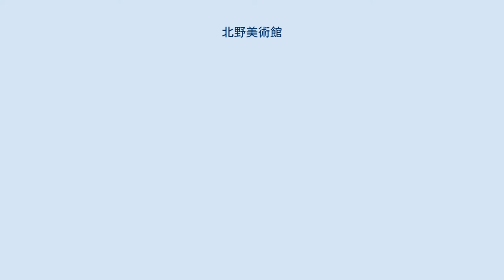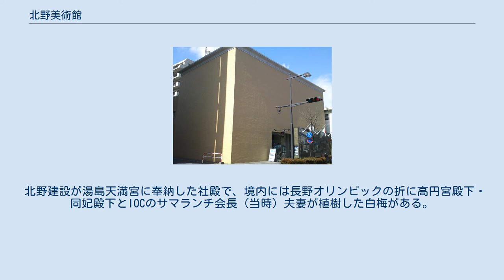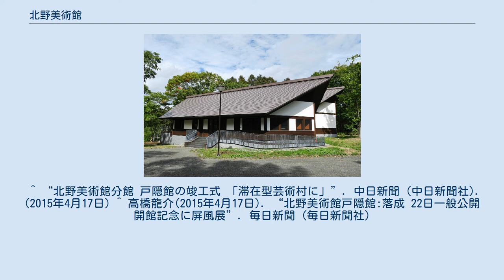北野美術館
公益財団法人_(長野県知事認定)
北野美術館（きたのびじゅつかん、英: Kitano Museum of Art）は、長野県長野市若穂綿内にある美術館である。
1968年（昭和43年）開館。
運営は公益財団法人北野美術館。
 北野カルチュラルセンター 戸隠館 長野県最大の建設会社である北野建設を経営する実業家・北野吉登が所有する収蔵美術品を、美術館を建設し、広く公開することにより、地域文化の向上に寄与したいとの趣旨により設立された。
 日本画・洋画・彫刻・書・工芸等600点余を所蔵。
特に日本画、洋画は日本の近代絵画史上貴重な作品が数多く所蔵されているほか、海外巨匠の彫刻作品収集に力を注いでいる。
美術館設計は皇居新宮殿の基本設計をはじめ著名な作品を残した吉村順三。
造園設計は作庭家・重森三玲による枯山水。
開館時の館長は河北倫明。
 また、長野市中心部には更に開放的で実験的なアートスペースとしての美術館を目指して開館された別館である、北野カルチュラルセンターがある。
 など 湯島天満宮信濃分社と北野美術館 美術館に隣接して、湯島天満宮（東京都文京区）から分霊された湯島天満宮信濃分社がある。
 北野建設が湯島天満宮に奉納した社殿で、境内には長野オリンピックの折に高円宮殿下・同妃殿下とIOCのサマランチ会長（当時）夫妻が植樹した白梅がある。
 湯島天満宮の御分霊を祀るのは、当社と白岡八幡宮（埼玉県）境内神社の2社のみである。
 ^ “北野美術館分館 戸隠館の竣工式 「滞在型芸術村に」”. 中日新聞 (中日新聞社). (2015年4月17日) ^ 高橋龍介(2015年4月17日). “北野美術館戸隠館:落成 22日一般公開 開館記念に屏風展”. 毎日新聞 (毎日新聞社)